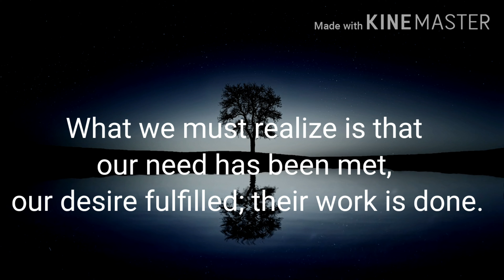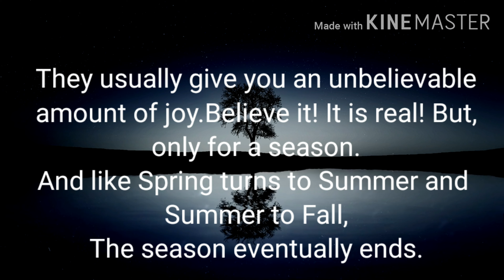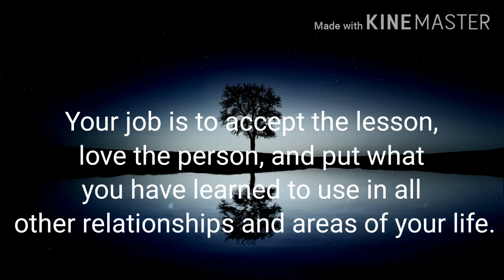People Come Into Your Life For a Reason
some people  are seasons. they are not meant  to last forever.  just like summer,fall, winter. and spring  dont last forever. they come and go...
tej studio